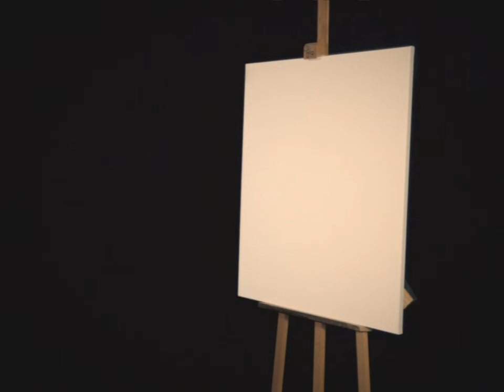Robert Alan - Die Drogen schmecken nicht mehr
Thx 2 Alexander Weigand & Chambinzky Theater
Aus dem Album "Funny Guy" 2022